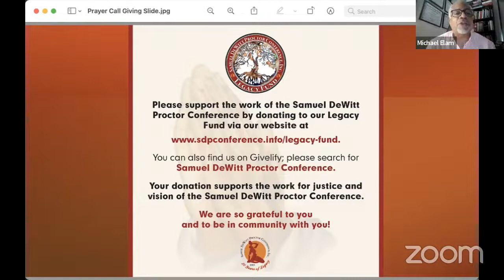SDPC Service of Prayer and Song - August 26 2022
Welcome to the Weekly Proctor Conference Service of Prayer and Song! The “Proctor Prayerdemic!”

This morning, we welcome Rev. Dr. Lester McCorn as our prayer warrior, and Rev. Dr Ozzie E. Smith, Jr. is our minister of music.

Those without a smartphone or Internet access can also listen to the daily prayer service at 12 pm and 8:30 pm Central Time by dialing . Please remember to mute your phone as you listen in.